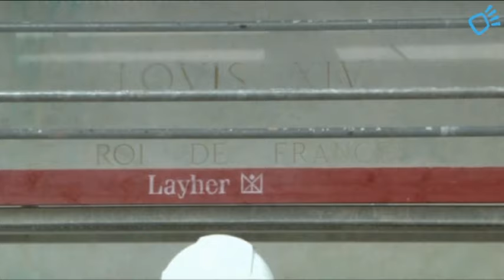Remise en place de la statue de Louis XIV place Bellecour à Lyon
On pourra dire qu'après cette restauration, il n'y aura plus de risque que la statue s'envole ! Bien arrimée à son nouveau socle, la structure interne vérifiée, sa remise en place est l'occasion pour l'architecte du patrimoine S. Doussau de nous parler des techniques de fabrication.